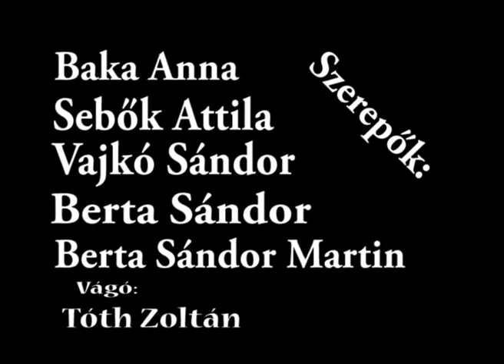Móriz Zsigmond - Tragédia [Könyvtrailer]